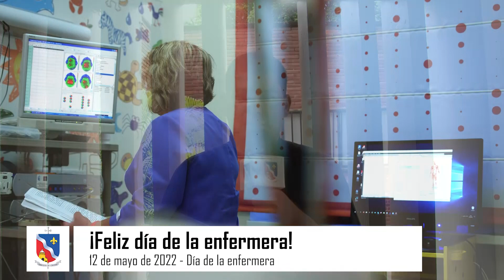Día Internacional de la Enfermería - 2022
🎉 En el Día Internacional de la Enfermería, la Diócesis de Cúcuta extiende un saludo fraterno a las enfermeras y enfermeros que con su vocación de servicio ven en el enfermo el rostro de Cristo, quien nos enseñó a cuidar a los que sufren. Pedimos a Dios Todopoderoso que bendiga su labor y les recompense el amor y empeño con el que tratan a los pacientes.

🎥Video-mensaje del presbítero Jesús Alonso Ibarra Montejo, delegado de la comisión diocesana de la pastoral de salud.